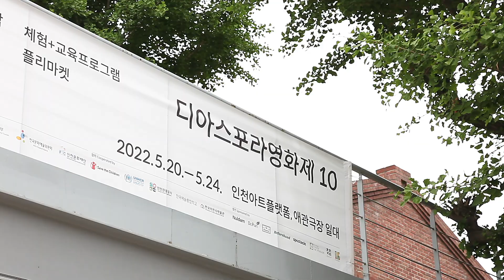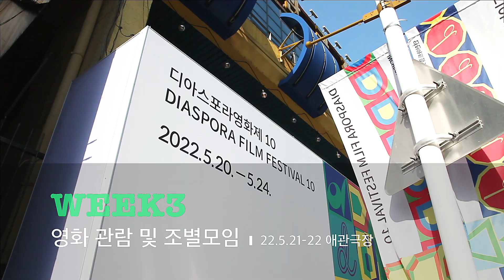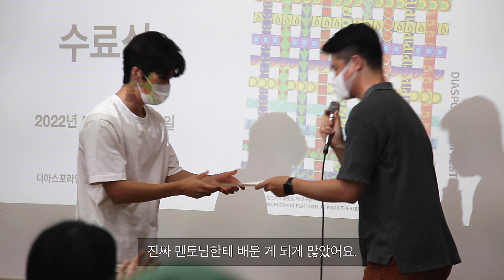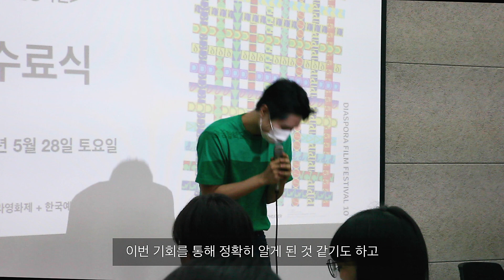DIAFF2022 영화비평워크샵 활동기가 궁금하신 분!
2022년 5월 14일부터 28일까지 한국예술종합학교와 디아스포라영화제가 함께 진행한 영화비평워크샵 '활동사진'의 비평집과 활동기를 공개합니다!